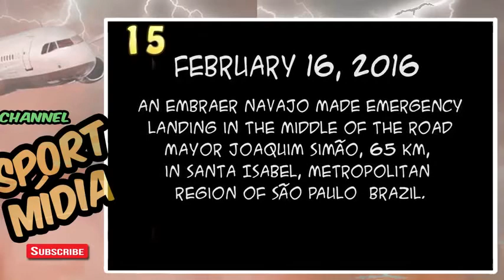Mid air plane crash